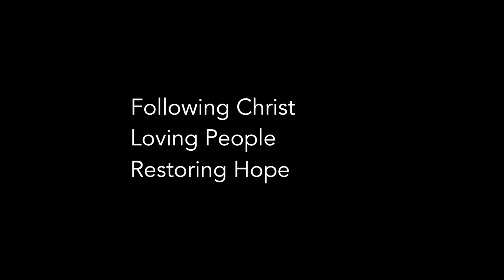Hub City Bike Shop